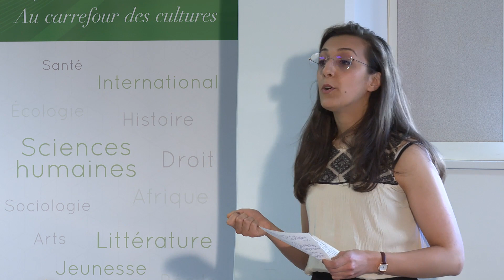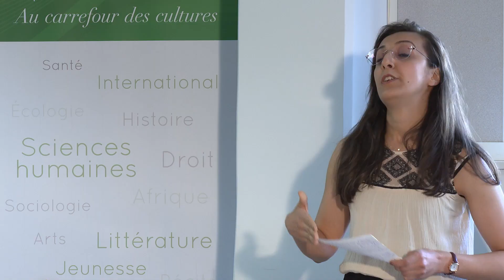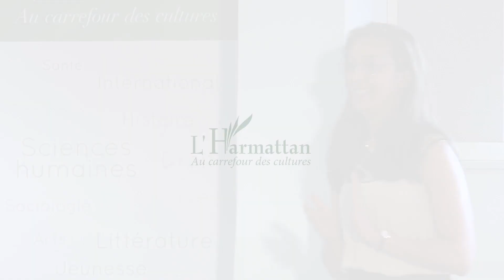(Prix Scientifiques) Présentation de la Thèse de Fedoua KASMI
Chaque année, les Éditions L'Harmattan proposent en effet, sur appel à candidature publié à l'automne, deux séries (doctorats et masters) de prix scientifiques destinés à récompenser et distinguer des travaux scientifiques d'excellence soutenus l'année précédente dans l'ensemble des domaines des sciences humaines, sociales et de la critique littéraire, tous les champs géographiques étant admis.